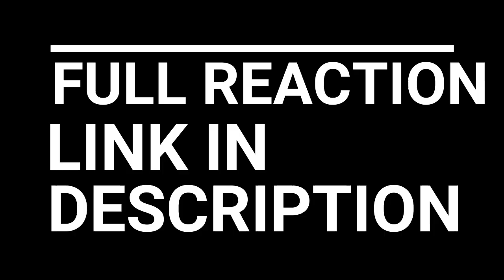SPARTACUS REACTION SEASON 1 BLOOD AND SAND EPISODE 4 | SPARTACUS LEARNS